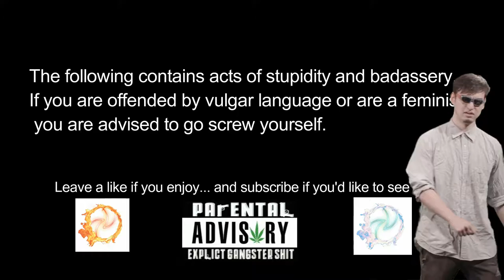GAVE OUT MY PHONE NUMBER | TITAN FALL FOR FIRST TIME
●▬▬▬▬▬▬▬ OPEN ME ▬▬▬▬▬▬▬●

●▬▬▬▬▬▬▬ SONGS USED ▬▬▬▬▬▬▬●
Virtual Paradise By Veela